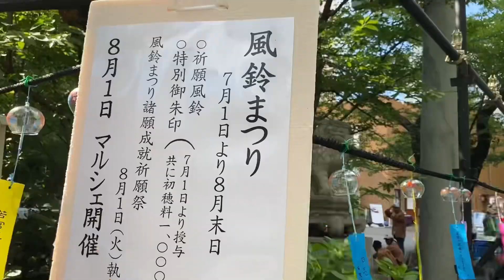名古屋総鎮守 若宮八幡社(名古屋市)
祭神は仁徳天皇、応神天皇、武内宿称。慶長15年(1610)徳川家康が名古屋の総鎮守とした。また、毎年5月15、16日には例祭(若宮まつり)が行われるほか、針供養まつりなど多くの祭典、行事が執り行われます(名古屋コンシェルジュより)。